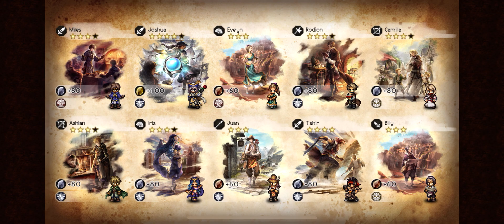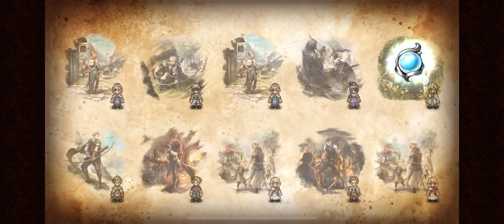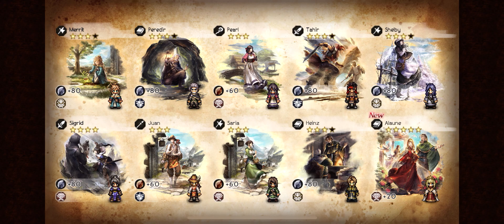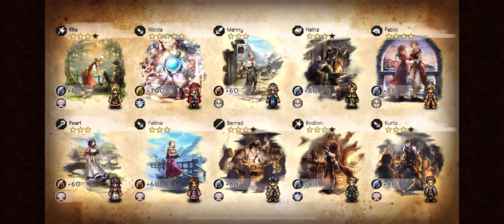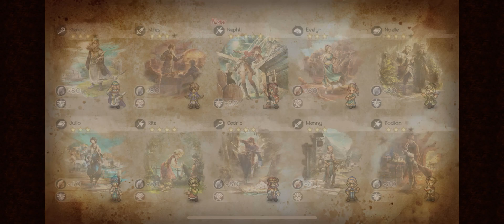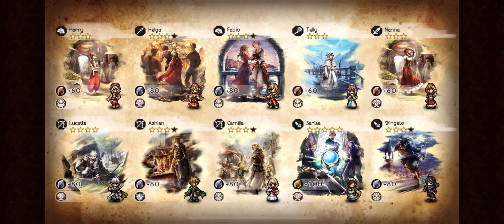Full Nephti and Solon STEP UP pulls until I got them - Let’s Play Octopath Traveler: CotC